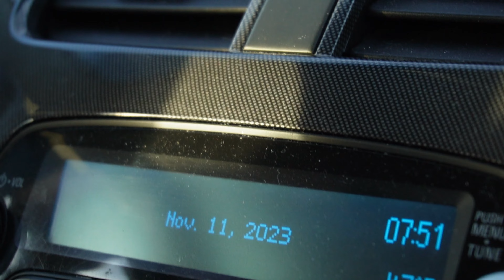November Waldos and Sallys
Tag along as we travel into the desert to camp and fish for 2 days.